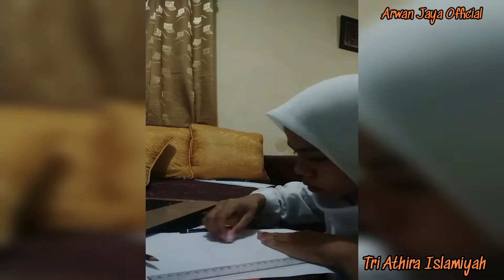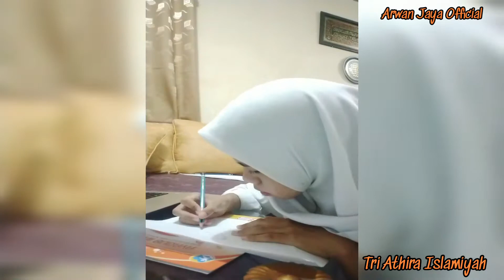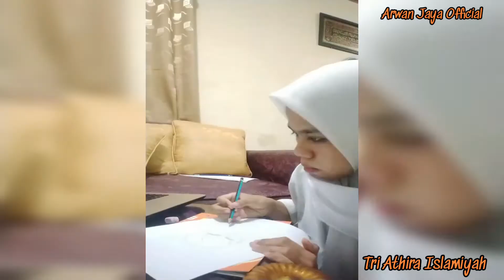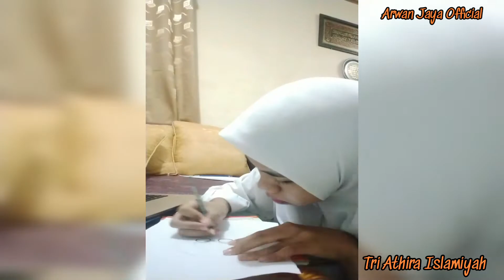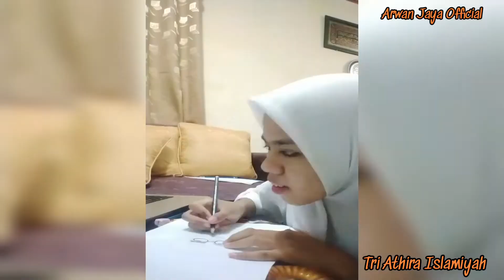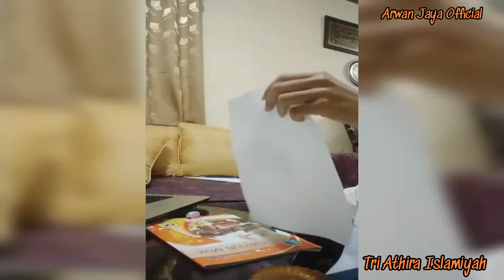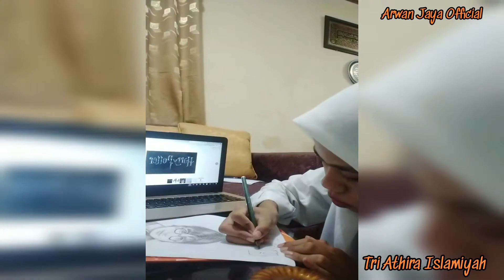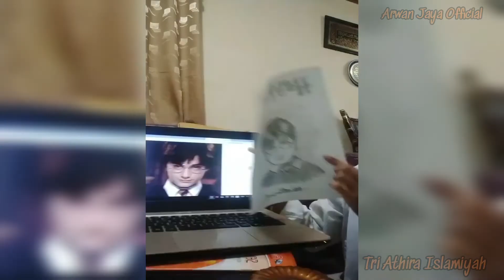Tri Athira Islamiyati - Tugas Seni Budaya (Part 59)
Tugas menggambar bebas mapel seni budaya oleh Tri Athira Islamiyah kelas XI IPA 5. Pembelajaran seni budaya dilakukan secara daring...